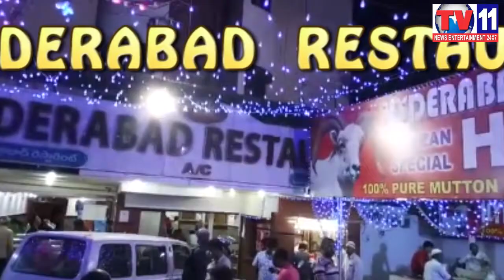ONTARI MAHILA AASARA PENSION SCHEME INAUGURATED BY DY CM MEHMOOD ALI AT MALAKPET HYD 4TH JUNE 2017